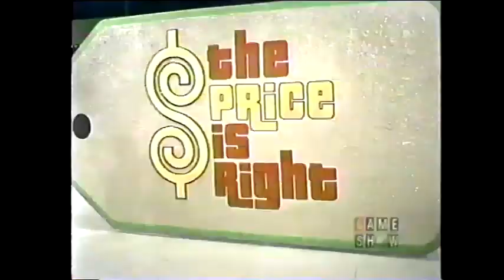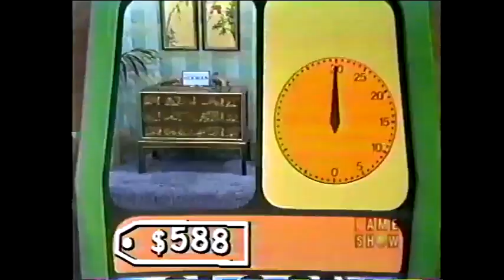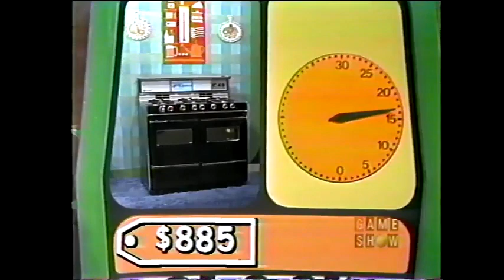Bob Barker Mentions Dennis James On The Price Is Right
1977, Bob mentions the Nighttime Host.